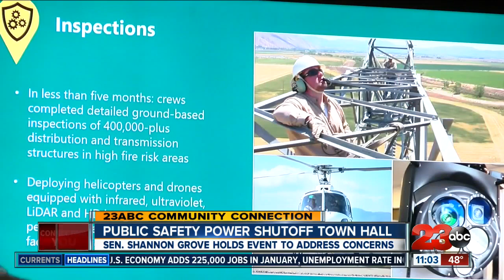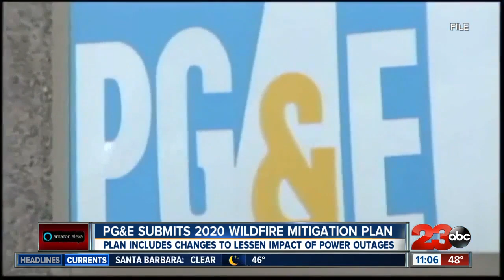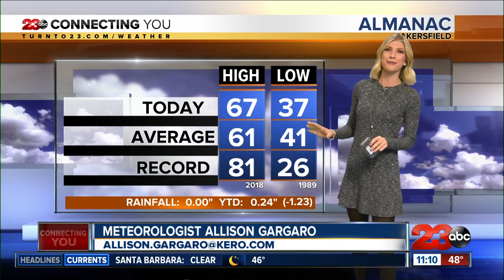23ABc News at 11 p.m. Top Stories for 2/7/2020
Shannon Grove and representatives from So Cal Edison -- holding a town hall to address the recent safety power outages in Kern County -- what officials and residents had to say tonight... And -- the battle for the presidency continued  -- democratic candidates squaring off -- more on the debate held in New Hampshire...